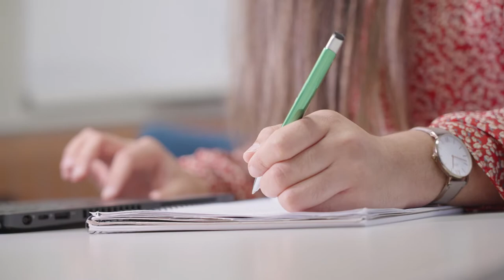Aboriginal Student Support Officer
Leteah has embraced her studies in Community Services Work Certificate IV and brought to life her passion for helping people in the community, particularly those who are disadvantaged.

An example of Leteah’s commitment was her role in establishing a drop-in centre for youth at the Taree PCYC as part of her work placement. The centre provides a safe space to allow important “time-out” for young people who are struggling with the school system.

Leteah has chosen this career path because “as a social worker, I want to support people to where they want to be and reach their goals, even if they’ve lost their way.”

An advocate for continuing education, she has successfully encouraged three of her family to enrol in certificate and diploma courses.